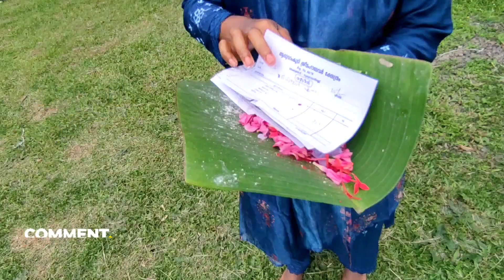കൊടുംകാടിനു നടുവിലെ മഹാത്ഭുതം ആലുവാംകുടി മഹാദേവ ക്ഷേത്രം Aluvamkudi Shiva temple Thekkumthod